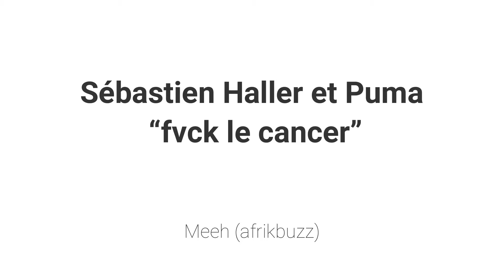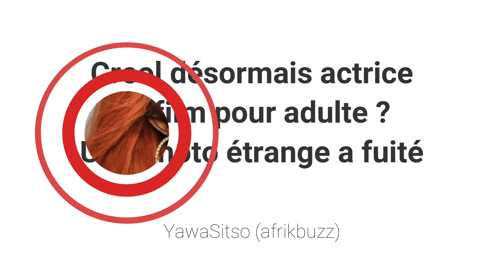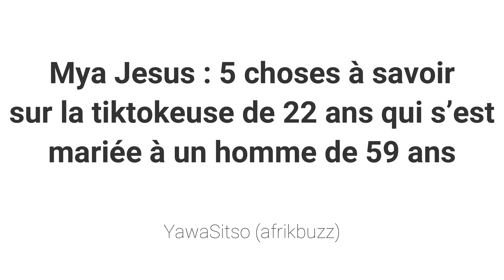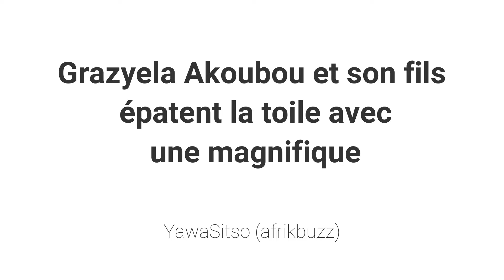🚨@ssassinat Martinez Zogo 🔸 Roi 12 12 enseigne Didi B🔸Sc@ndal Créol🔸L'exploit de Mya Jesus🔸Haller...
Votre Chaine d'Actualité, Divertissement, Buzz. Ne rien rater dans le monde du Showbiz
 en Cote d'Ivoire, Au Cameroun, au Nigeria, au Mali, au Senegal,au Benin,au Gabon,
partout en Afrique et dans le Monde entier. Actu Divers au coeur de l'Actualité 🔥.